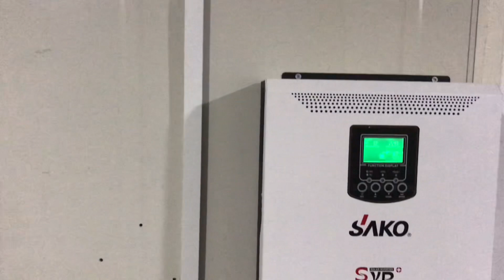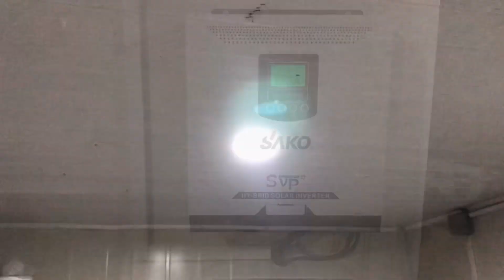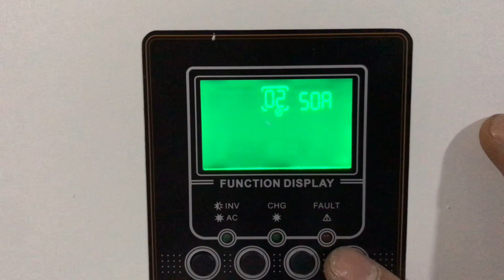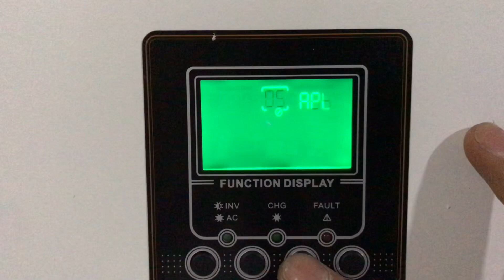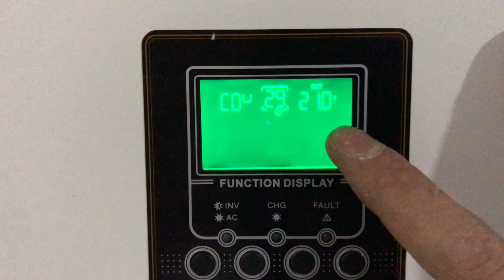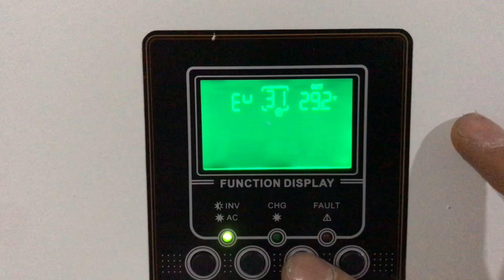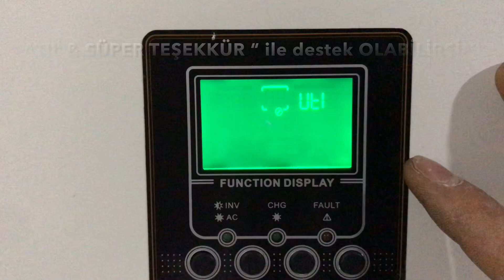GÜNEŞ PANELİ İLE ELEKTRİK ÜRETİMİ VE MALZEMELER, KENDİ ELEKTRİĞİNİ ÜRET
GÜNEŞ PANELİ NEDİR
 Her güneş panelinde fotovoltaik (PV) hücreler bulunur. PV hücreleri ışığı (fotonları) alır ve ışığı elektriğe dönüştürür. Güneş ışığı güneş paneline çarptığında, doğru akım (DC) elektrik üreterek PV hücreleri çalışmaya başlar.Güneş Paneli Nedir?
Güneş paneli (veya Solar Panel), üzerinde güneş enerjisini soğurmaya yarayan birçok güneş hücresi bulunduran bir enerji kaynağıdır. Güneş panelleri, dünyaya gelen güneş ışıklarını elektriğe çevirirler. Yeryüzüne düşen güneş ışığının enerji miktarı, günümüzde kullandığımız dünya enerji miktarının tam 10 bin katıdır. Bu yüzden insanoğlu enerji ihtiyacını karşılamak için dünyaya gelen güneş ışınlarının sadece 0,01’ini verimli kullanması yeterlidir.
Bir güneş enerjisi paneli; kabaca silikon hücreleri, metal çerçeve, cam muhafaza ünitesi ve panel üzerinden üretilen elektrik akımını aktarmak için kullanılan doğrusal akım ve alternatif akım kablolarından oluşur. Silikon, güneş ışığını emmesine ve kullanılabilir elektriğe dönüştürmesine izin veren iletken özelliklere sahip bir ametaldir. Işık bir silikon hücresine çarptığında silikon hücrelerin üzerindeki elektronların harekete geçirilmesine neden olarak elektrik akımı akışını başlatır. Bu “fotovoltaik (FV) etki” olarak bilinir ve güneş paneli teknolojisinin genel işlevselliğini açıklar.Güneşimizi aslında doğal bir nükleer reaktör olarak da düşünebiliriz. Bu çerçevede güneşten dünyaya yaklaşık 8,5 dakika içinde 150+ milyon km seyahat eden foton adı verilen küçük enerji paketleri seyahat ederler.Silikon bazlı güneş hücrelerini kullanarak güneş ışığını doğrudan elektriğe dönüştürebiliriz.